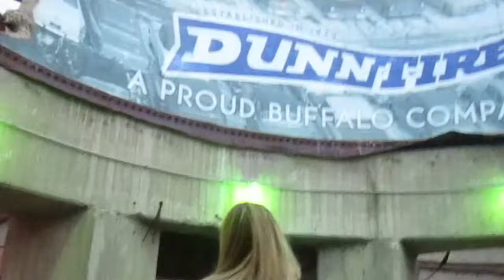EXHIBITION BUFFALO LOOKBOOK 1 | I wanna go thrift shopping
Exhibition Buffalo X Lauren Meyer

What to wear around Buffalo, NY. A mix of retail and thrifted clothes combined to create three looks. Starring Lauren Meyer, shot and stlyed by Rosemary Blake. Go to my instagram for more outfit inspo and cool pics:)

OUTFIT 1:
Shoes: Nike
Skirt: thrifted
Shirt: Forever 21
Belt: thrifted
Glasses: Quay

OUTFIT #2:
Shoes: Nike
Jeans: Zara
Shirt: Thrifted
Sunglasses: Target

OUTFIT #3:
Shoes: Nike
Dress: Thrifted
Jean Jacket: Thrifted

Song: Tear In My Heart by Twenty One Pilots